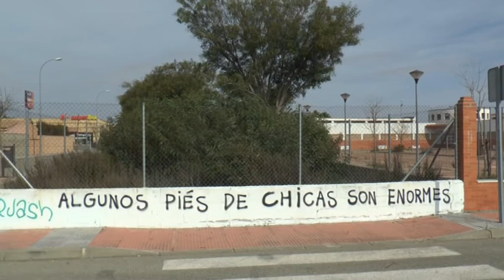PP CENTRO SALUD LOS GALLOS